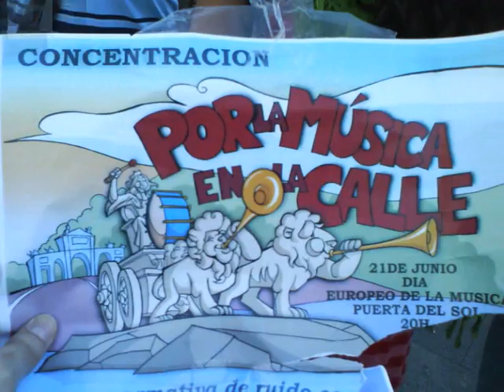Sol Musicos 15M